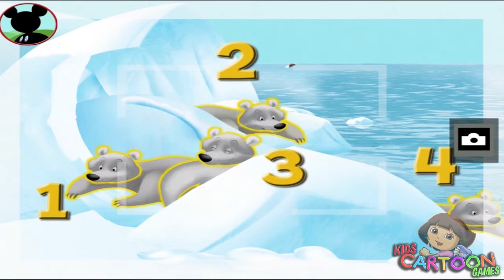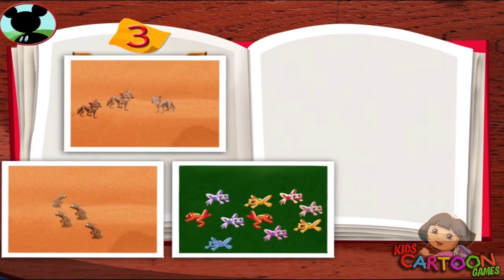Mickey Mouse Clubhouse: Mickey's Wildlife Count Along (Educational Game for Preschool Kids)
Join Mickey and his friends on a globe-spanning road trip to get to Mickey Beach. As they travel through exciting environments, kids take pictures while counting groups of animals and learning about wildlife habitats. Early math concepts such as sequencing, more than and less than, and group to numeral matching are also reinforced through bonus play-along games and interactivity.